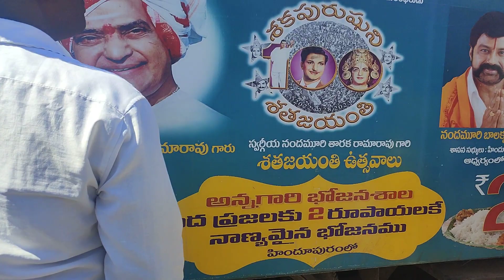హిందూపురం లో ₹2 రూపాయలుకె భోజనం..ప్రజలు ఆకలి తీరుస్తున్న అన్న క్యాంటిన్❤️❤️❤️❤️❤️ 🙏🙏🙏🙏🙏🙏🙏🙏🙏🙏